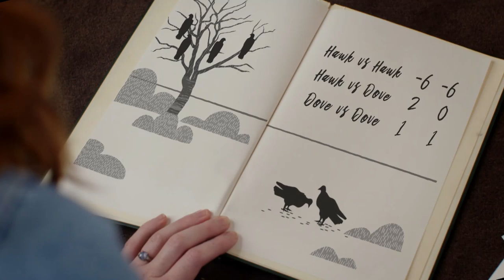The Joy of Winning - Trailer | Da Vinci TV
What do rapper Ludacris, a Kentucky sheriff, a Nobel Prize winner and doping in professional cycling have in common? How was “The Prisoner’s Dilemma” broken? Is it rational to be irrational?  Find the answers to all these questions in The Joy of Winning on Da Vinci. Mathematician Hannah Fry reveals the secrets of game theory, with tips on strategy, winning and more of what you want in life. Can it really be that easy? From happy relationships to getting a bargain, her look at the science of winning reveals some surprising truths.